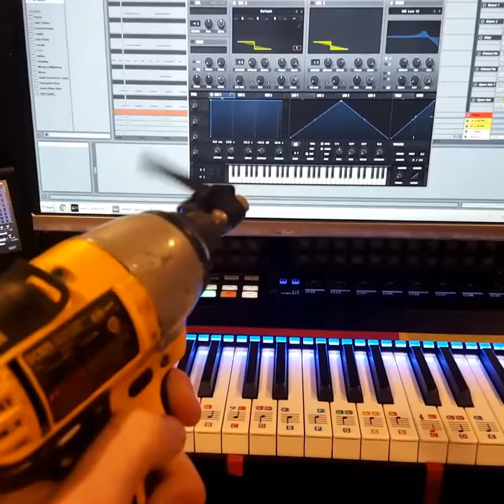Making dubstep with a DRILL